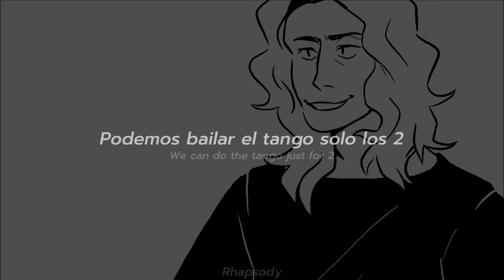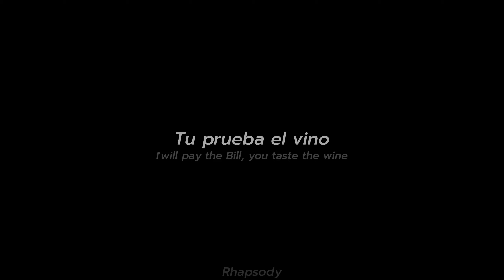Canción para dedicarle a ella: Good Old Fashioned Lover boy (Traducción Español) (Lyrics)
-Sinopsis-

Traducción de Good Old Fashioned Lover Boy al español. Traducción hecha para las personas con alguien especial que saben que esta ahí y no saben que canción dedicarle, esta es la indicada y lo sabes.

Creador del video de fondo - Eliot Lime

Lyrics:

I can dim the lights and sing you songs full of sad things
We can do the tango just for two
I can serenade and gently play on your heart strings
Be your Valentino just for you

Ooh, love, ooh, loverboy
What're you doin' tonight, hey, boy?
Set my alarm, turn on my charm
That's because I'm a good old-fashioned loverboy

Ooh, let me feel your heartbeat (Grow faster, faster)
Ooh, ooh, can you feel my love heat?
Come on and sit on my hot-seat of love
And tell me how do you feel right after all
I'd like for you and I to go romancing
Say the word, your wish is my command

Write my letter
Feel much better
And use my fancy patter on the telephone

Think of you always
(I miss those long hot summer nights) I miss you

Hey, boy, where do you get it from?
Hey, boy, where did you go?
I learned my passion
In the good old-fashioned
School of loverboys

Dining at the Ritz we'll meet at nine precisely (One, two, three, four, five, six, seven, eight, nine o'clock)
I will pay the bill, you taste the wine
Driving back in style in my saloon will do quite nicely
Just take me back to yours that will be fine (Come on and get it)

Ooh, love (There he goes again)
(He's my good old fashioned loverboy) Ooh, loverboy
That's because I'm a good old-fashioned (fashioned) loverboy

Queen - Good Old Fashioned Lover Boy (Top Of The Pops, 1977)